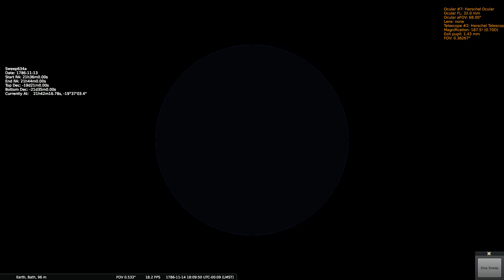Herschels Sweep 634a